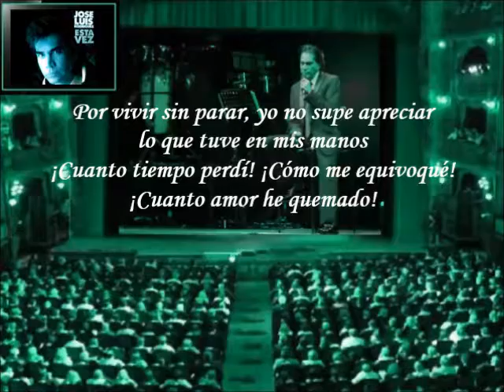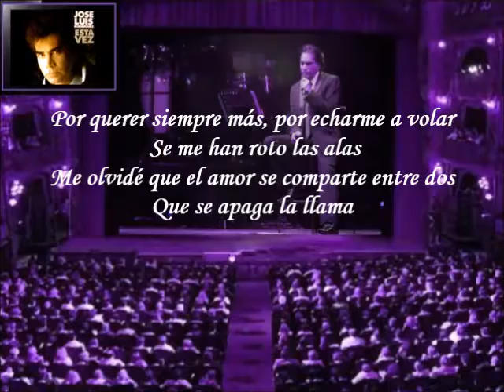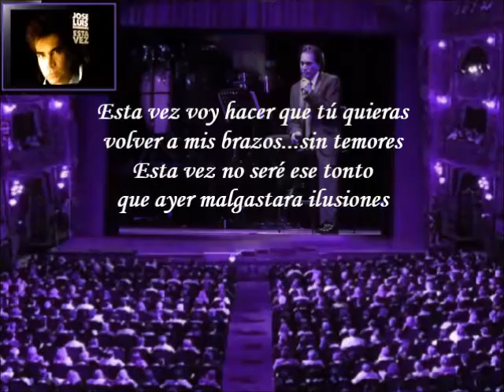José Luis Rodriguez - Esta Vez (Letra)